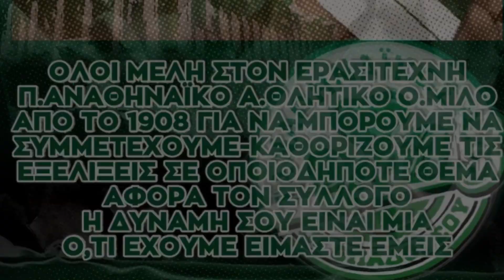Όλοι Μέλη Στον Π.Α.Ό. Από το 1908 Όλοι Μέλη Στους Συνδέσμους.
Όλοι Μέλη Στον Ερασιτέχνη Π.αναθηναϊκό Α.θλητικό Ό.μιλο Από το 1908 Για να μπορούμε να Συμμετέχουμε-Καθορίζουμε τις εξελίξεις σε οποιοδήποτε θέμα αφορά τον σύλλογο Και για να συνεχίσουμε να κ άνουμε "Τον Σύλλογο Ακόμη Πιο Μεγάλο
Η Δύναμη Σου Είναι Μια. Όλοι Μέλη Στους Συνδέσμους.
Δυνατή Θύρα 13 από το 1966.
Δυνατός Π.αναθηναϊκός Α.θλητικός  Ό.μιλος Από το 1908..
ΤίγκαΠ.Α.Ο.
Αθήνα=Π.Α.Ό.1908,Π.Α.Ό.1908=Αθήνα
Ατελείωτη Στήριξη Στον Π.ανΑθηνΑϊκό
Α.θλητικό Ό.μιλο Από Το 1908
Shamrock Lovers Till The End World
S.olo B.ianco V.erde 🇳🇬 ☘️ 🏛️